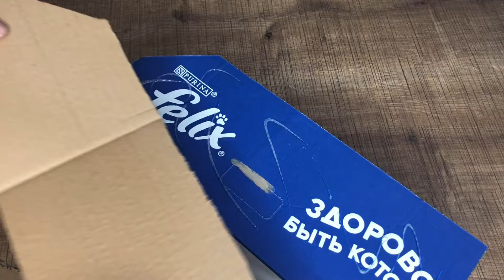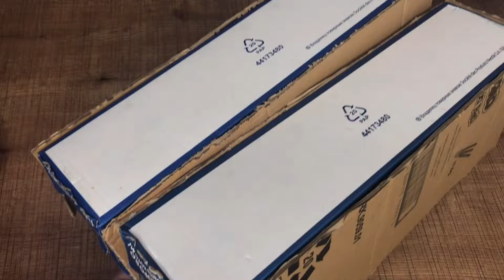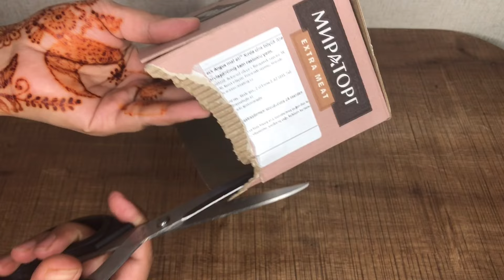3 DIY organizers with 0-cost | how to organize and clean you home | money saving ideas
3 DIY organizers with 0-cost | how to organize and clean you home | money saving ideas

saving money
money saving
save money
saving money tips
saving,frugal living
how to save money fast
money
frugal living ideas
money saving ideas
frugal living tips and ideas
saving money hacks
savings ideas
saving money easy
easy money saving tips,daily savings,saving cash money,save money fast,5 money saving tips,ways to save money

diy organization ideas
organization ideas
home organizing ideas
kitchen organization ideas
diy organization ideas for your room
diy organizers
storage ideas
organizer
desk organizer
diy storage ideas
dollar store organization ideas
no cost organizer ideas for kitchen
dollar tree organizing ideas
diy organizer box
kitchen organizer
diy closet organizer
diy room organization and storage ideas,organizers,organizing ideas,wall organizers
free organizers